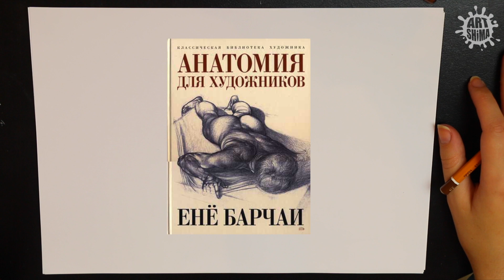Как Рисовать РУКИ Карандашом / Учимся Рисовать КИСТИ РУК Карандашом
РАЗВЕРНИТЕ ЭТУ ВКЛАДКУ, ТУТ ВЫ НАЙДЕТЕ ОПИСАНИЕ
Моя ВЛОГ камера - Sony NEX-5T

В видео "Как Рисовать РУКИ Карандашом / Учимся Рисовать КИСТИ РУК Карандашом" я объясню вам основной принцип рисования ПАЛЬЦЕВ РУКИ и как рисовать карандашом КИСТИ РУК. Нарисую схемы строения кисти руки в разных поворотах. урок рисования "Как Рисовать РУКИ Карандашом / Учимся Рисовать КИСТИ РУК Карандашом" подойдет начинающим художникам, и тем, кто хочет научится рисовать фигуру человека или части его тела. Например- руки.
Для того что бы научится рисовать кисти рук, пальцы рук, или сами руки, необходимо изучение анатомического строения рук и кистей.
Надеюсь вам будет полезно мое видео "Как Рисовать РУКИ Карандашом / Учимся Рисовать КИСТИ РУК Карандашом".

В видео "Как Рисовать ВОЛОСЫ Карандашом / Учимся Рисовать Карандашом" я расскажу вам, как рисовать волосы карандашом. Основные принципы рисунка волос, и как показать форму головы при помощи волос :)

До того как смотреть видео "Как Рисовать ВОЛОСЫ Карандашом 2 Часть / Учимся Рисовать Карандашом", обязательно посмотрите следующие видео уроки из серии "Учимся Рисовать Карандашом":